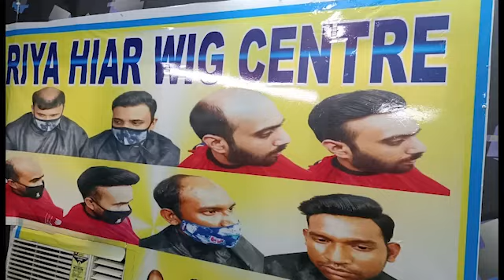9899844362 | hair wig Wholesale market Delhi,Best wig Wholesale Shop in Delhi, sasta wig Delhi....